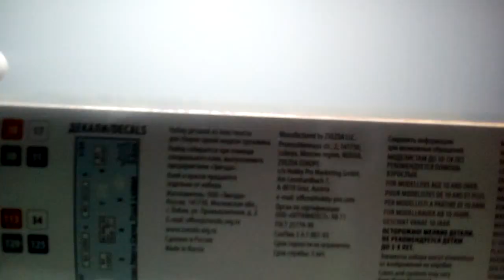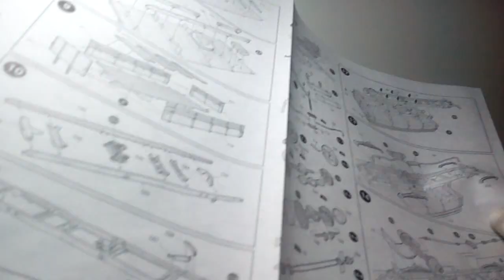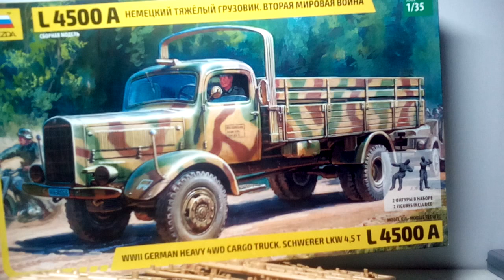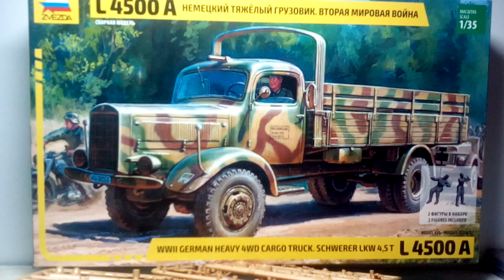Звезда 3596 немецкий тяжелый грузовик L 4500 A